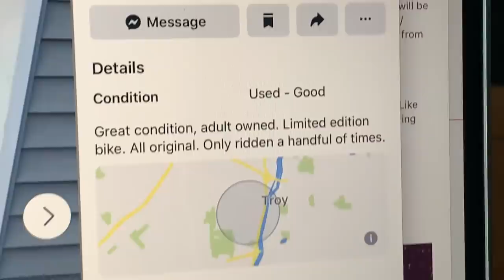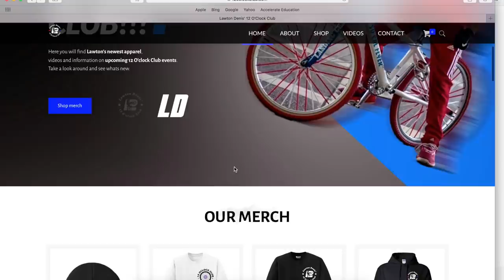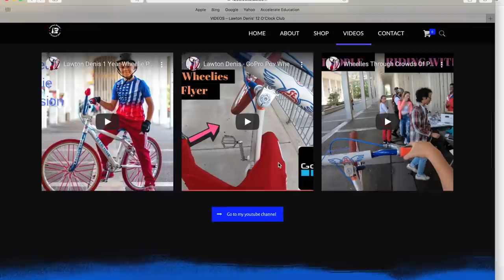I BOUGHT A NEW BIKE!!!! (SE BEASTMODE)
Hey guys in today's video I buy a new wheelie bike! enjoy!